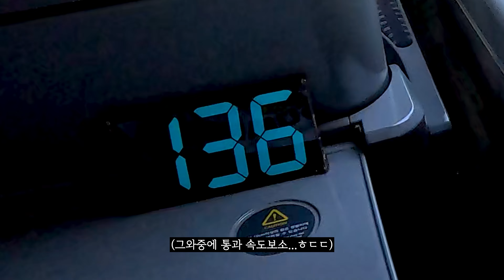ITX-마음 타고 가다가 벌어진 실제 상황..ㄷㄷ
지난 9월 1일부로 운행 개시 1주년을 맞이한 ITX-마음..
운행 초기 여러 문제로 인해 곤욕을 치렀습니다만..
1년이 지난 지금도 이럴 줄은 몰랐네요 허허..

ITX-마음 1주년 기념 탑승기 찍는데.. 결국 이날도 일이 벌어지고 말았는데요..
구포역을 출발하자마자 대구역에 도착한다는 ITX-마음..ㄷㄷ

진심 KTX보다 아니.. KF-15 전투기보다 빠른 ITX-마음...
그저 마음이 아프네요...😪

* 본 영상은 ✅4K UHD 화질로 감상하실 수 있습니다!

(영상 우측 하단에 있는 톱니바퀴 모양의 설정버튼을 클릭한뒤 화질을 4K로 바꿔 주시면 됩니다 :)

* Responsible for editing filming : Gyeongsan Station
* Responsible for sound : DalSim